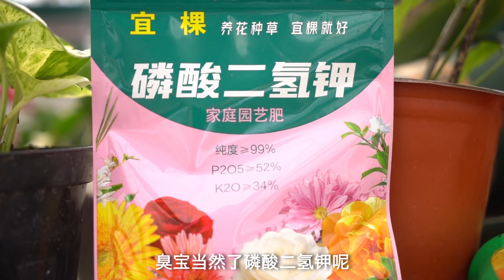磷酸二氢钾不适合哪些花/What kind of flowers don't Monopotassium phosphate